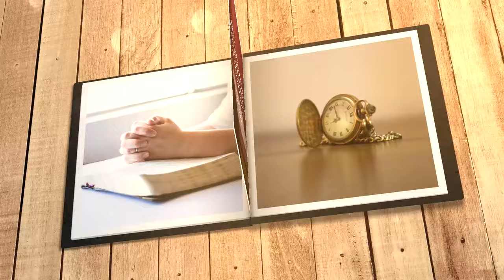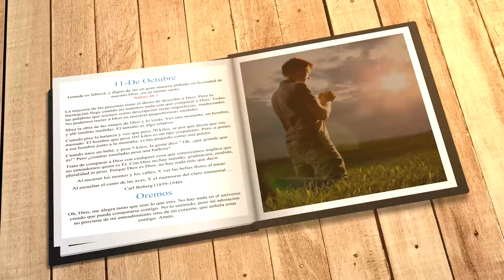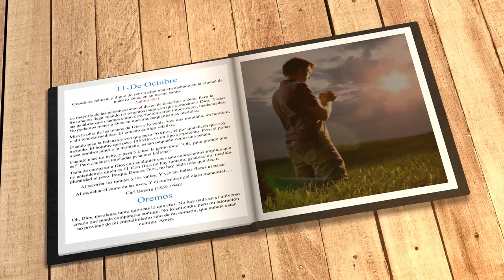Mi búsqueda diaria (11 de octubre)